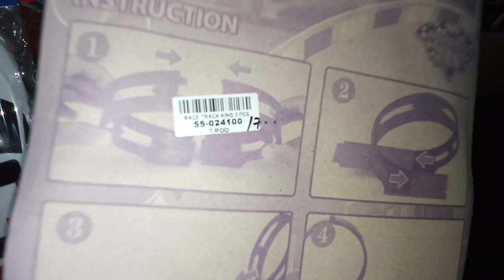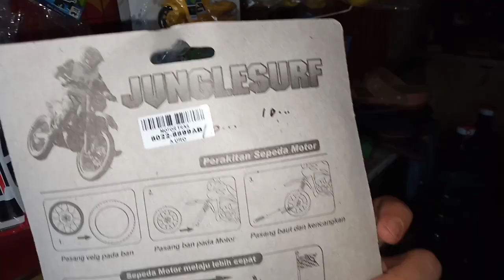Mainan anak laki-laki | Beko, Excavator, Helikopter, Truk Pasir, Mobil Polisi, Mencari mainan